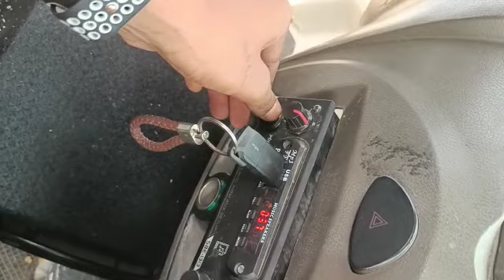quality super available 9943558111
Video from Aarupadaiyappa Electricals Tirupur